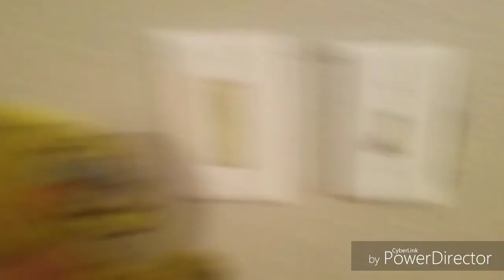GT2904 Movie: Spongebob's Black And White Problem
Spongebob Pressed The Folded Square Light Switch And Turned Everything Black And White.